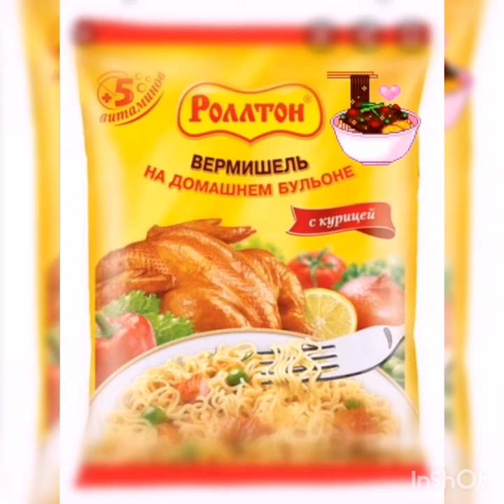Roltona parodija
Rolton